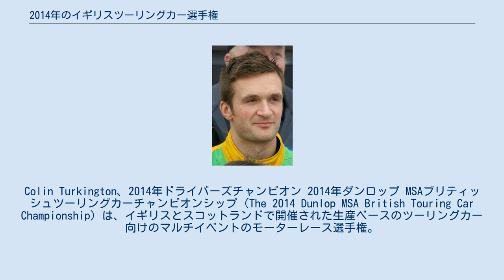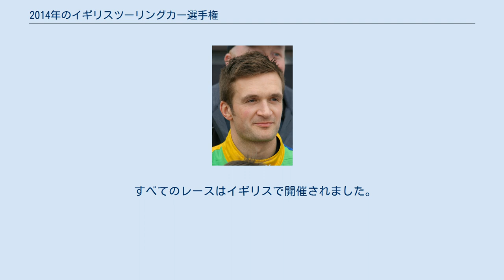2014年のイギリスツーリングカー選手権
Colin Turkington、2014年ドライバーズチャンピオン 2014年ダンロップ MSAブリティッシュツーリングカーチャンピオンシップ（The 2014 Dunlop MSA British Touring Car Championship）は、イギリスとスコットランドで開催された生産ベースのツーリングカー向けのマルチイベントのモーターレース選手権。
 プロのモーターレーシングチームと、一般向けに販売され、選手権の技術規則に準拠したファミリーカーの高度に修正されたバージョンで競い合う私費資金のアマチュアドライバーが混在している。
英国で最も人気のある国内モーターレースシリーズの1つであり、BTCCのセンターピースを中心に広範なサポートカテゴリのプログラムが構築されている。
今回で57回目の英国ツーリングカー選手権 （BTCC）シーズン。
 暫定カレンダーは、2013年9月14日に選手権主催者によって発表されました。
 オールトンパークラウンドは、アイランドレイアウトから、1996年シーズン中に最後に使用された国際サーキットに切り替わります。
 すべてのレースはイギリスで開催されました。